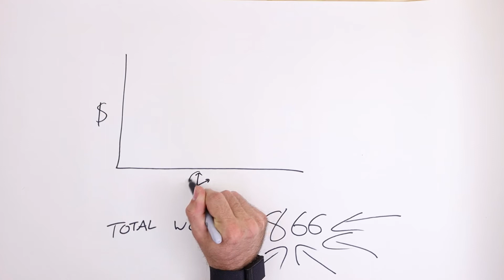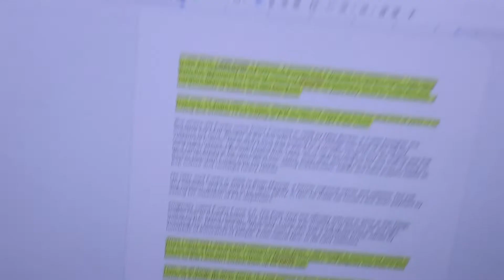i had no idea funko pops could be worth SO MUCH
i went through and found the worth of every single Funko Pop! Vinyl i own (which is about 15)

i had no idea any of them were worth any money, so i think it's time we start looking at islands in the tropics. how's that sound?

what's up! my name's frank (sounds like dunk) menken, and I'm a documentary filmmaker and content creator based in Brisbane, Australia! currently on a mission to vlog the most important year of my life; every, single, day.